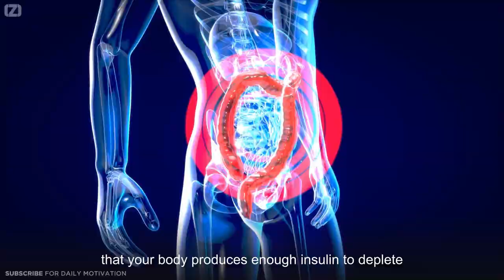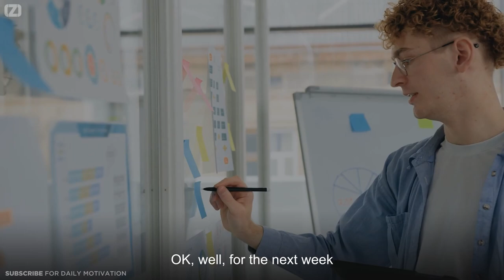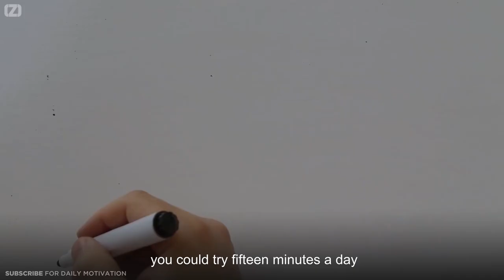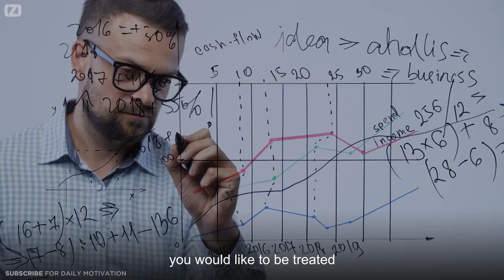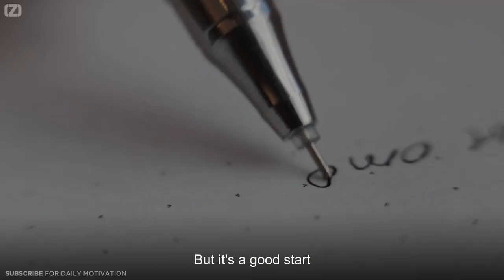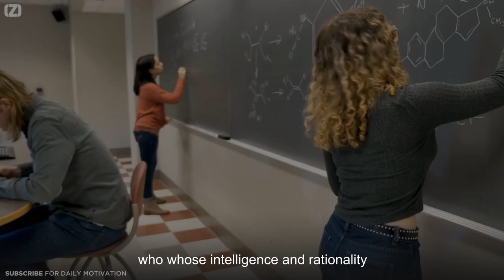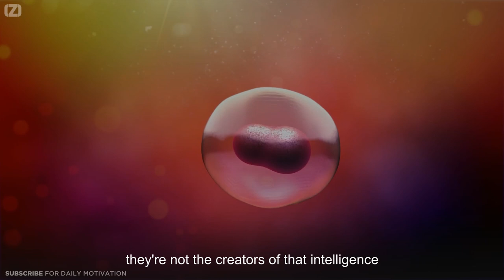How To Improve Focus and Concentration of Brain Memory by Jordan Peterson Motivation 2021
Jordan Peterson Motivation shows you tips and tricks as How To Improve Focus and Concentration of Brain Memory.

Edited by: offbeatzombie - Offbeat Zombie